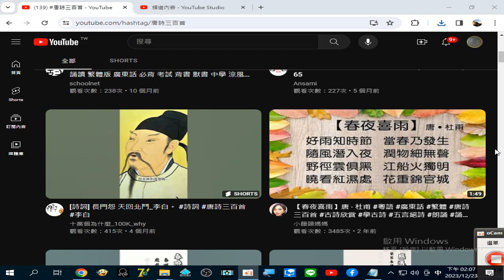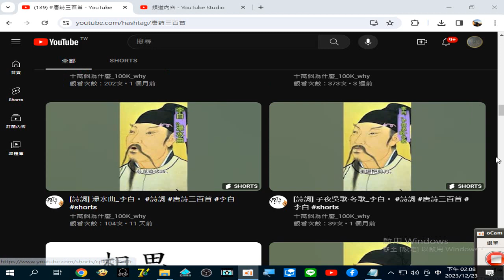唐詩三百首 - YouTube20231223